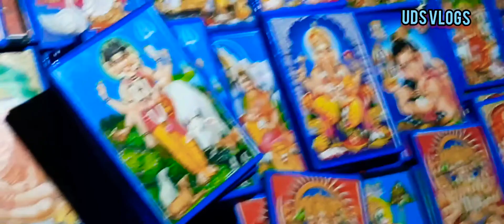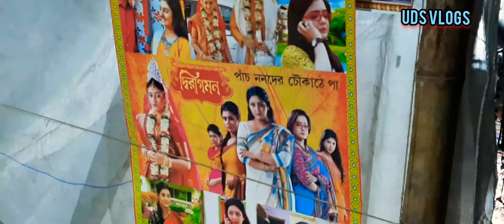NIMTAIR MA BASONTI PUJA .